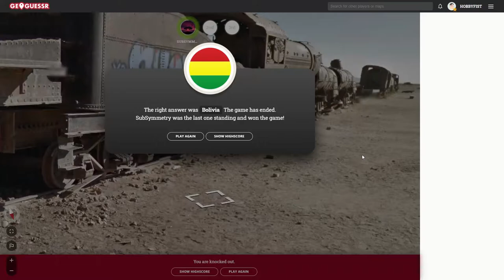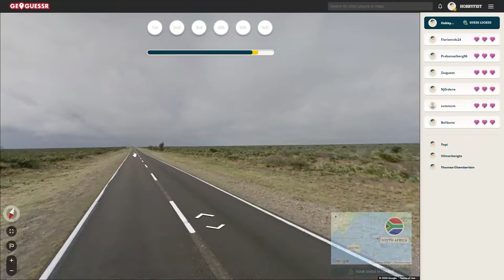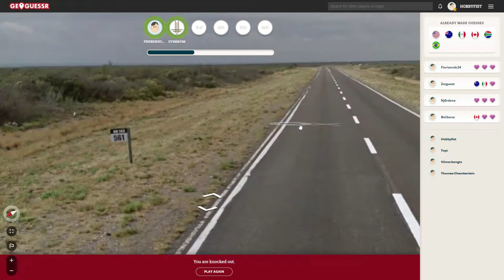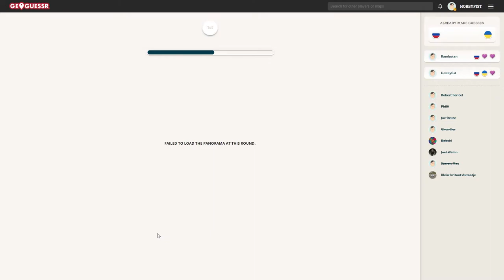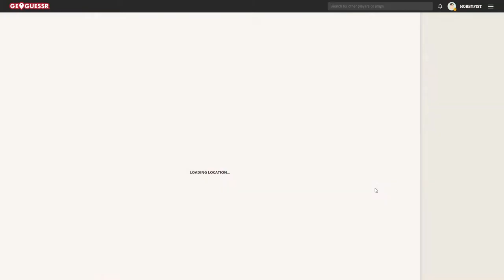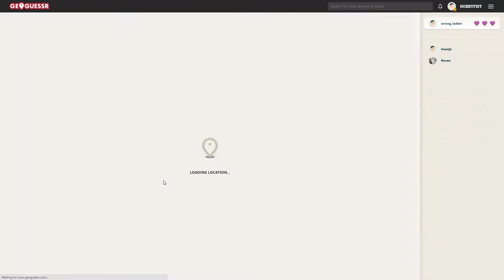Hobbyfist Geoguessr- [Part 427] XMAS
Fell on this day.